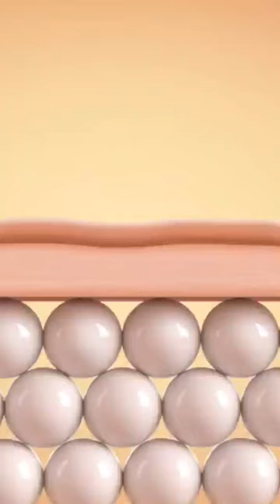광고❌ 이쁨주의! 밀착력 커버력 좋은 파우스타쿠션⚡써보세요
지금껏! 진정한 프리미엄 파우스타쿠션을 만나볼 시간!
3월 27일 오후 3시까지 25% SALE
-스토어팜
[모든 콘텐츠의 초상, 성명,
영상, 캡쳐사진을 무단으로 도용, 배포, 협의안된 상업적 목적사용을 금지합니다]